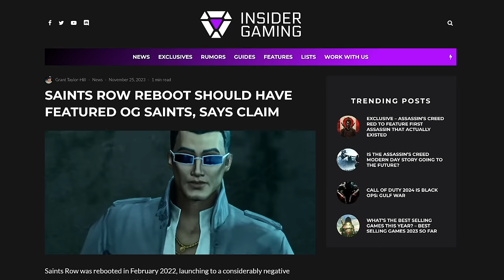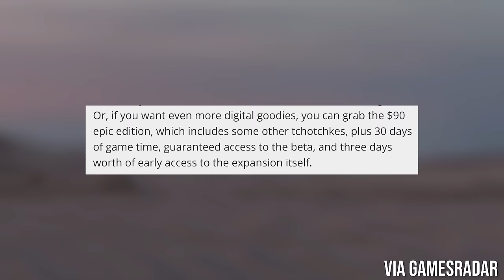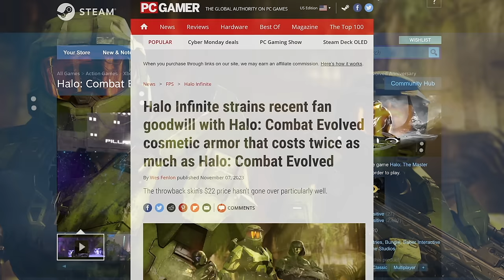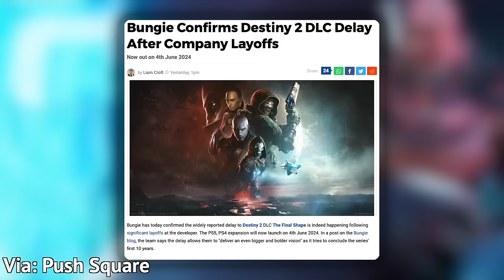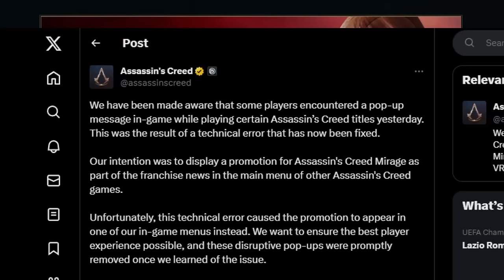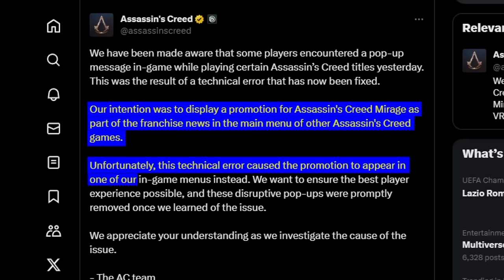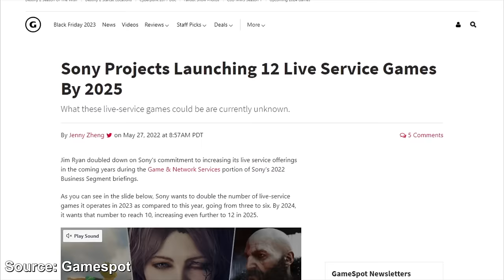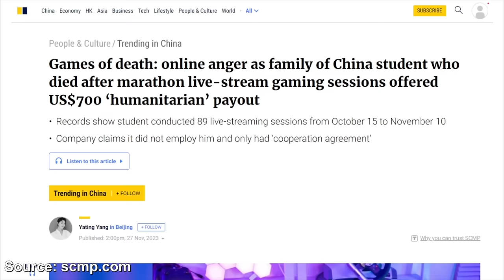10 WEIRD Gaming Stories of November 2023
0:00 Intro
0:23 Number 10
2:04 Number 9
3:53 Number 8
4:38 Number 7
5:50 Number 6
6:34 Number 5
7:54 Number 4
9:14 Number 3
11:40 Number 2
13:32 Number 1